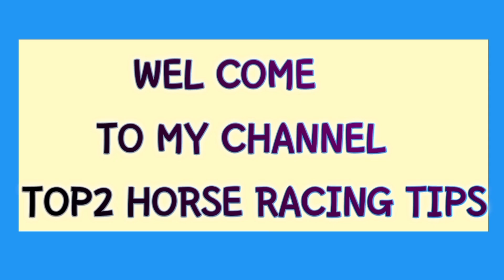CHEPSTOW RACA TIPS | 26/06/23 | (UK)CHEPSTOW RACE TIPS | CHEPSTOW Horse racing tips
top2 horse racing tips
chepstow race tips
chepstow horse racing tips
chepstow today race tips
chepstow top two horses
chepstow race
United Kingdom horses races tips